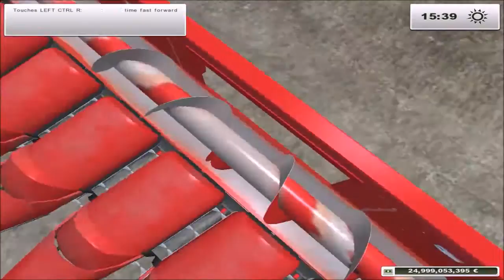Présentation de Mods FS 13 // Case IH 2388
▬▬▬▬▬▬▬▬▬▬▬ஜ۩۞۩ஜ▬▬▬▬▬▬▬▬▬▬▬▬▬
▓▓▓▒▒▒░░░ LA DESCRIPTION DE LA VIDEO ░░░▒▒▒▓▓▓
▬▬▬▬▬▬▬▬▬▬▬ஜ۩۞۩ஜ▬▬▬▬▬▬▬▬▬▬▬▬▬

Salut c'est Gamersimulation !
Elle ta plu ? met un LIKE ;)
Elle ta pas plu ? met un LIKE :)
Tu peux aussi me suivre avec les différents liens juste en dessous.